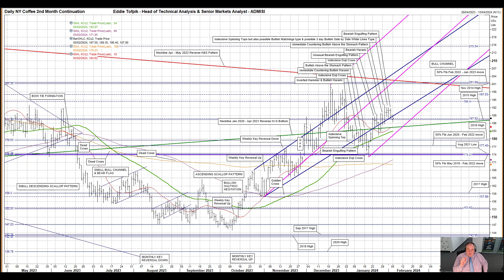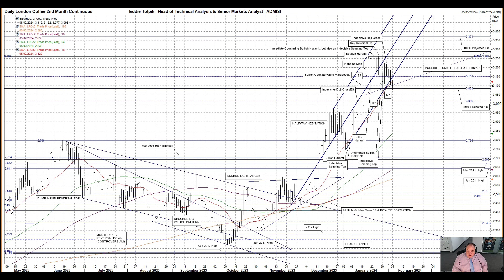Weekly Technical Analysis of New York & London Coffee – Eddie Tofpik’s Crayons 05 February 2024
Your Weekly ADMISI Technical Analysis on New York & London Coffee Markets - Monday, 05 February 2024 - RISK DISCLAIMER BELOW